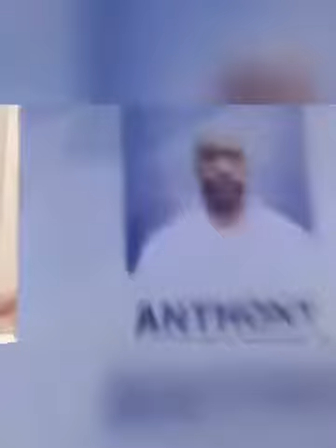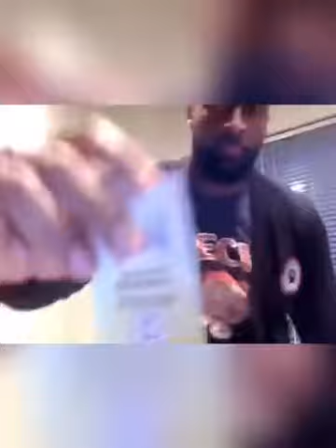LISD Principal’s Challenge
Don’t Rush